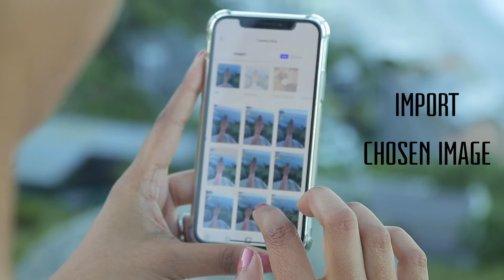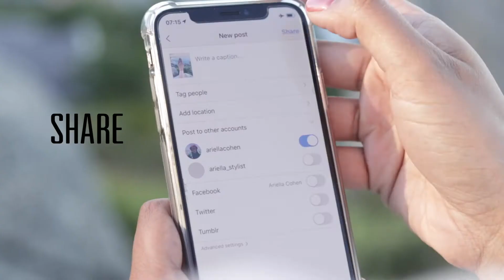How to take the perfect engagement ring picture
You said yes and now it's time to make the big announcement to your family and friends. Here is a step-by-step video to make sure the ring shines as bright as your smile when you announce the news.